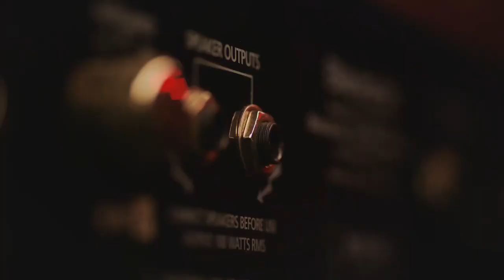LE SSERAFIM (르세라핌) - ANTIFRAGILE (8D) M/V